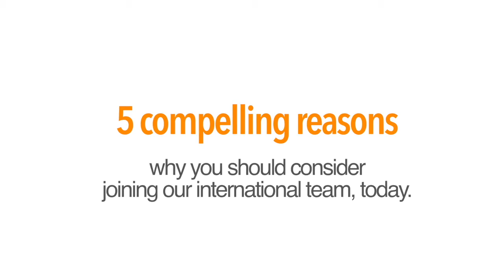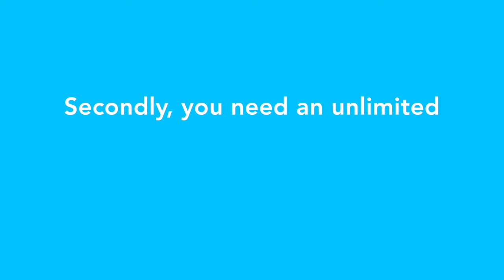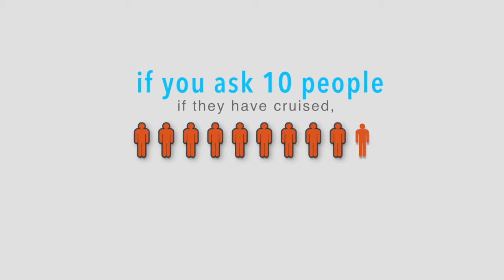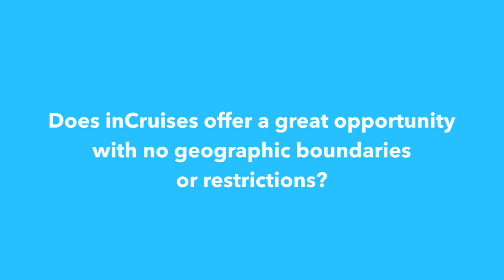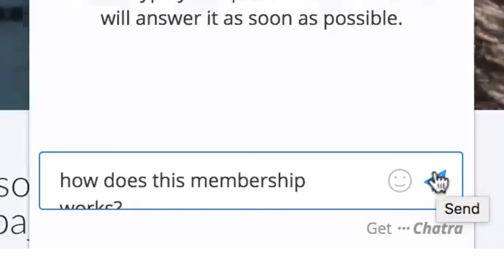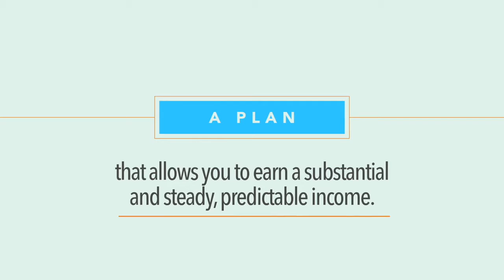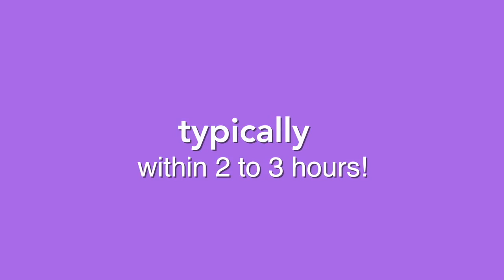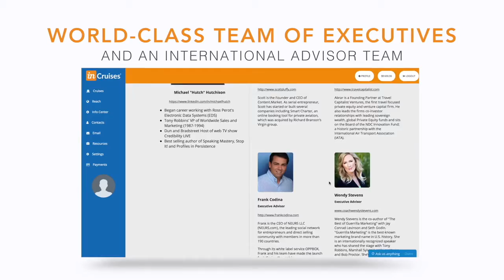InCruises Join our MLM PL